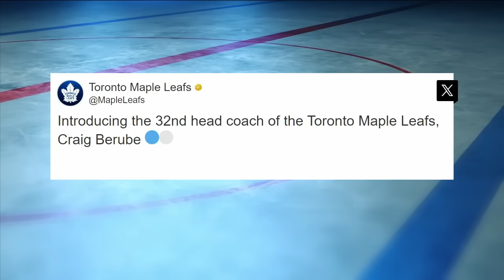Toronto Maple Leafs Hire Craig Berube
The Toronto Maple Leafs have found their new man behind the bench. NHL Now discusses the Craig Berube hiring.